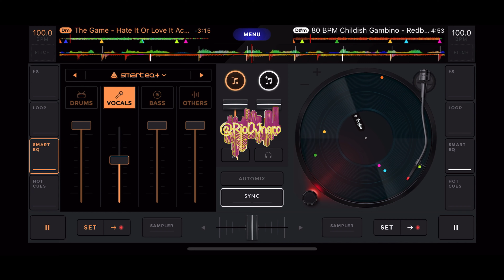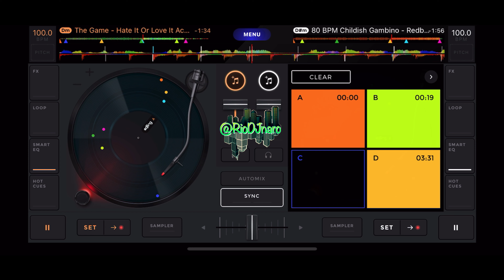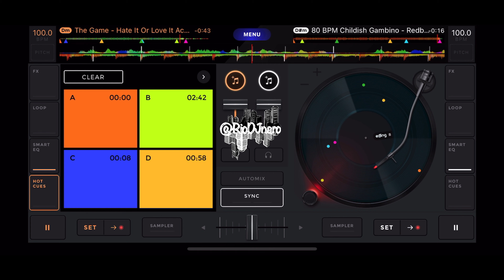The Game ft. 50 Cent “Love It Or Hate It” / Childish Gambino “Redbone” (Instrumental)